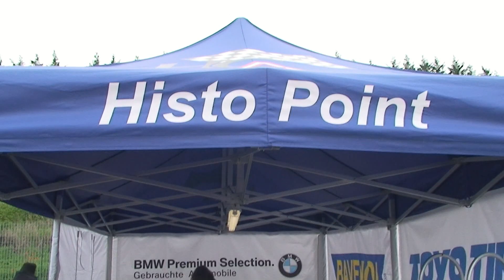Histo-Cup - Round 2 - Autodromo di Franciacorta - 2012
DATE: 4.5.6/05/2012
CIRCUIT: Autodromo di Franciacorta (BS)
EVENT: Histo-Cup
RACE: BMW Challenge, Formel Historic, Histo-K, Histo-STW, Young Timer, Classic Trophy
EDITIG VIDEO: SportActionCam